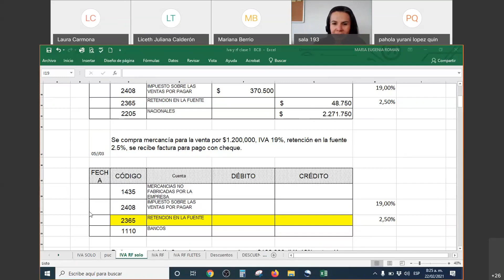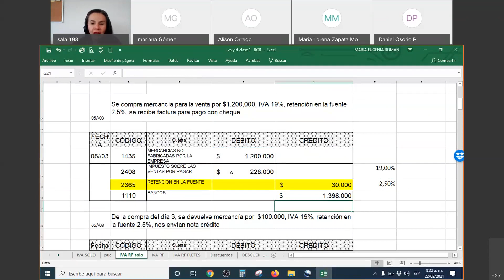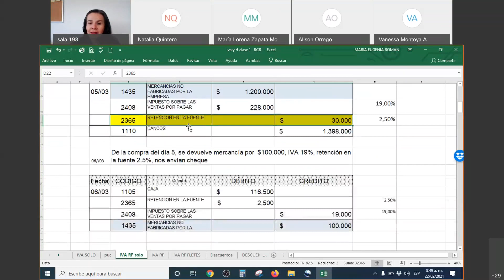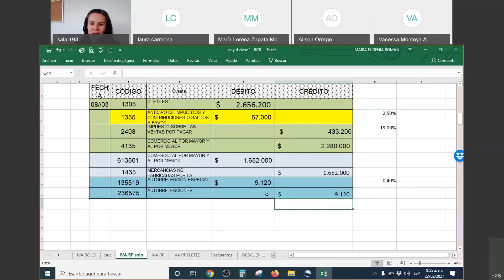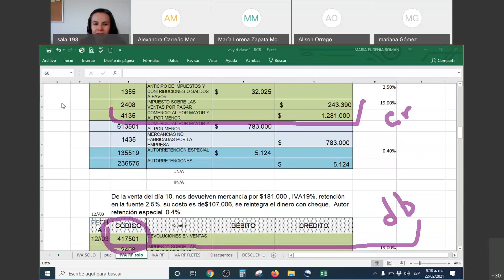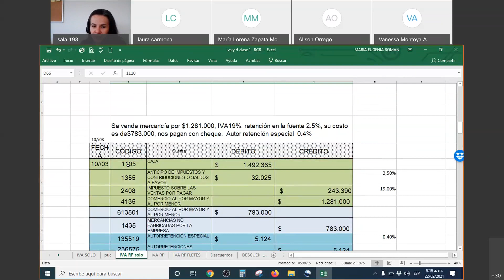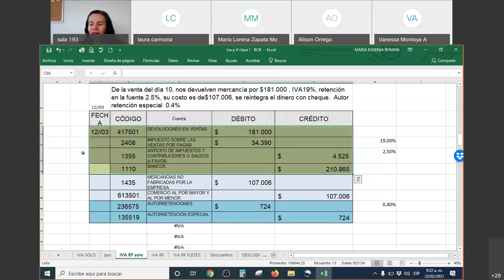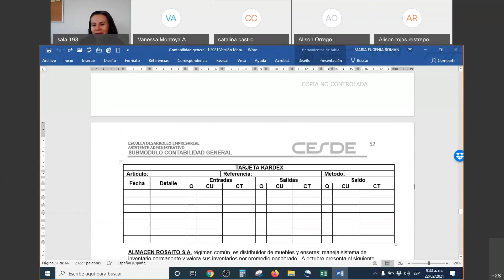BCB Tema IVA Y retención en la fuente compras y ventas